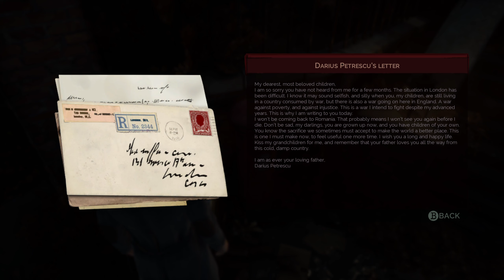Vampyr - Part 5 - 2023